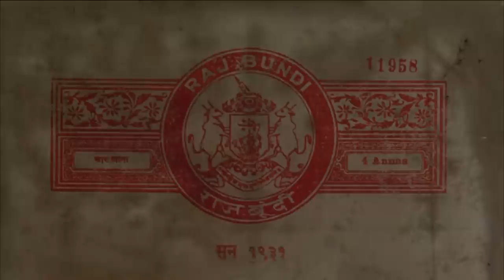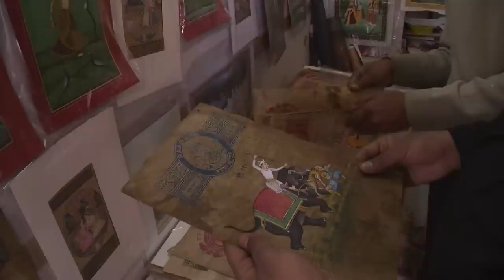Mail from Rajasthan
Mit einem Pinsel aus Eichhörnchenhaar verwandelt  Soni Gopal in seinem Openair-Atelier inmitten der Altstadt von Bundi/Rajasthan alte beschriebene Postkarten und Gerichtsakten in Meisterwerke der Miniaturmalerei.

Der Künstler arbeitet auf Seide, Leinwand und Fingernägeln (!), das altertümliche Papier aber schätzt er ganz besonders:
„Die alten Postkarten und Gerichtsakten sind als Untergrund für meine Malerei sehr gut geeignet. Die Farben kommen viel besser zur Geltung auf dem vergilbten Papier, das von außerordentlich guter Qualität ist. Außerdem denke ich, dass die Nachrichten aus der Vergangenheit auf diese Weise in die Gegenwart gerettet werden und ein neues Gesicht bekommen".

Die Postkarten, manche sind fast 100 Jahre alt, werden zu poetischen Botschaften  zwischen Gestern und Heute. Sie verblüffen durch ihre Originalität an Motiven und Farben. Abgebildet werden vorwiegend Alltags-, Götter-, Jagd- oder Liebesszenen.